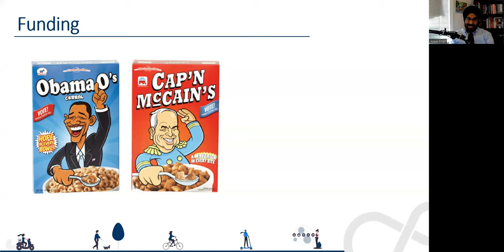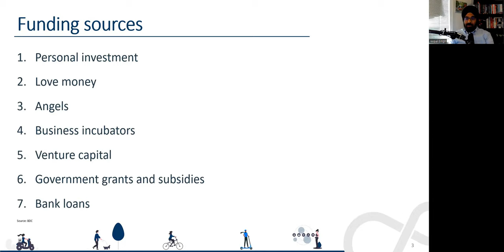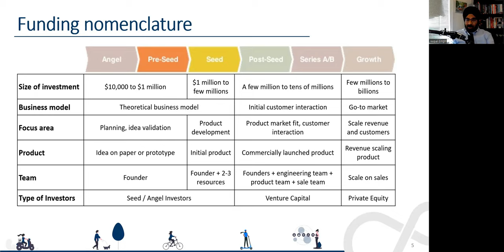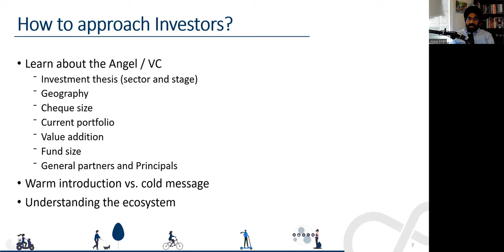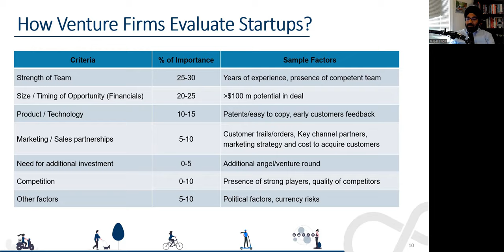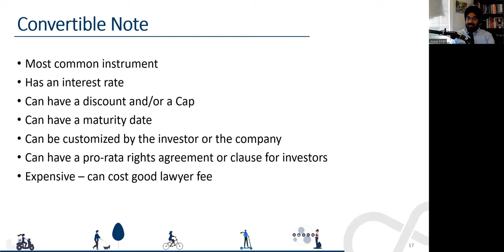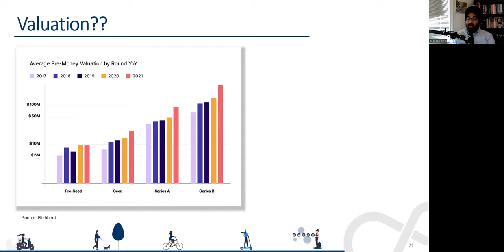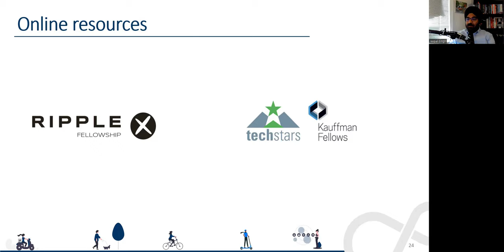How to get ready for Venture Funding - Mobility Innovation Lab (MIL)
Funding is very critical for the success of the business. However, as an entrepreneur, you need to hustle and have to be innovative to tap the funding. Raising fund is not a single process and require a systematic approach. The presentation offers a glimpse of the fundraising process.

00:26 Airbnb Funding Story
01:23 Funding Sources
02:07 VentureCapital Glossary
03:40 Funding Rounds Explained
04:18 PitchDeck Structure
05:23 How to approach Investors for Funding
06:59 Venture Capital Firms - Mobility Sector
07:56 how Venture Capitalists make Investment choices
10:14 Early-stage Funding Instruments
10:48 SAFE Notes Explained
11:19 KISS Notes Explained
12:10 StartupValuation Methods